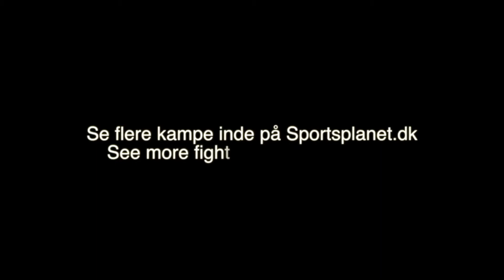Viking Box Cup 2018 - Kamp 13 - Lasse Rasmussen VS Andreas Ekra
Lasse Rasmussen VS Andreas Ekra